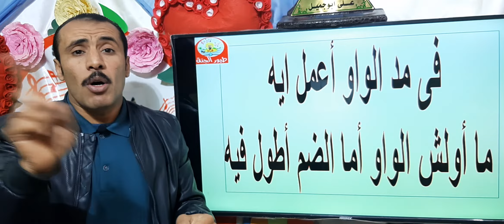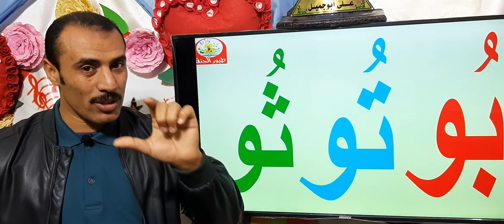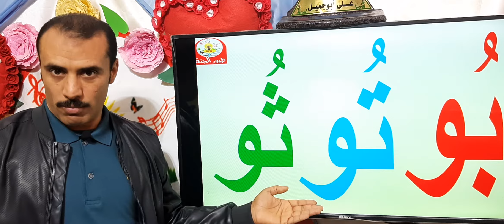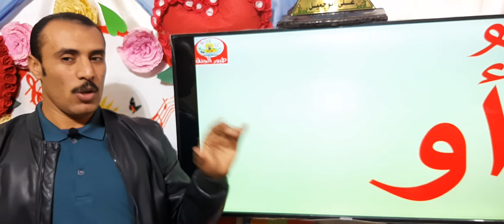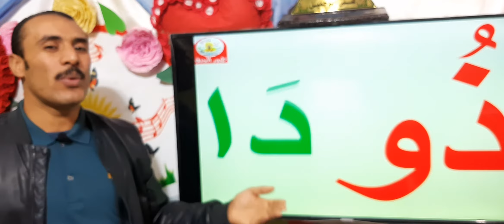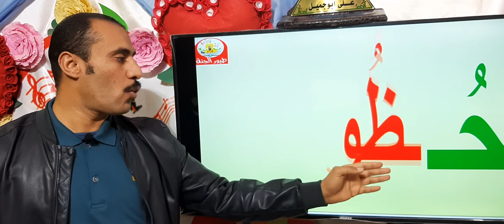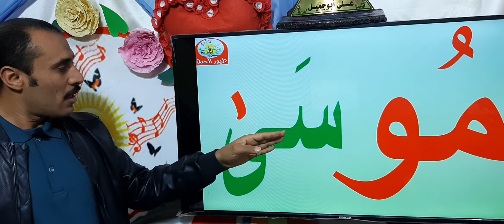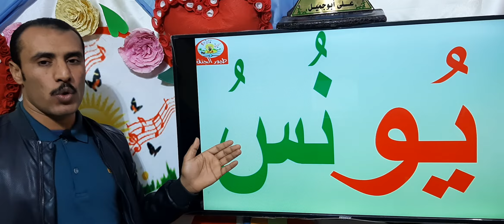شرح المد بالواو بأسهل طريقة مع مثال على جميع أصواته. طيور الجنة. أ.على جميل.